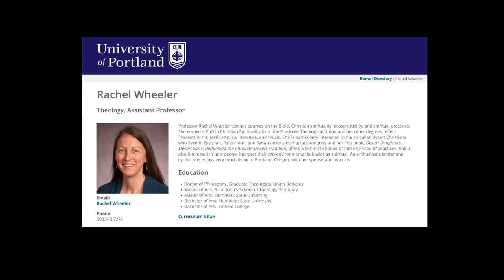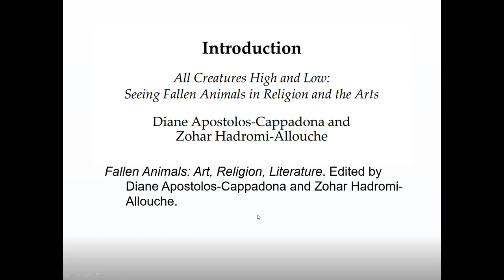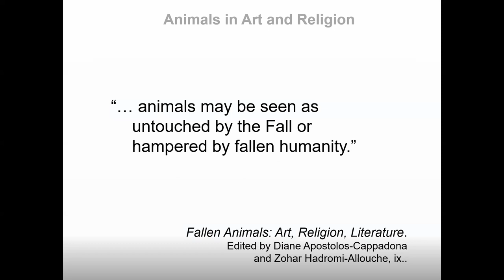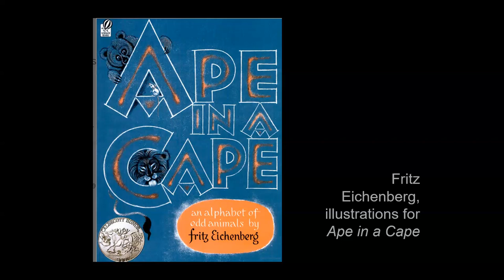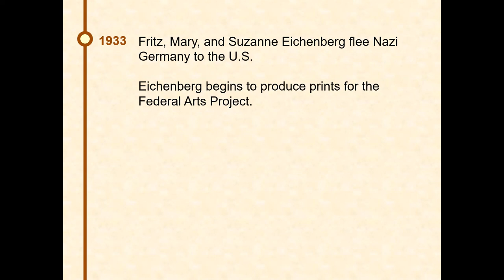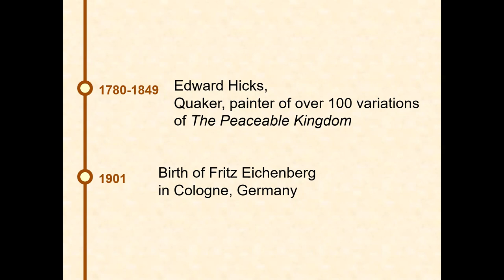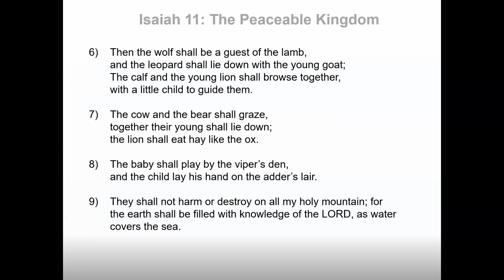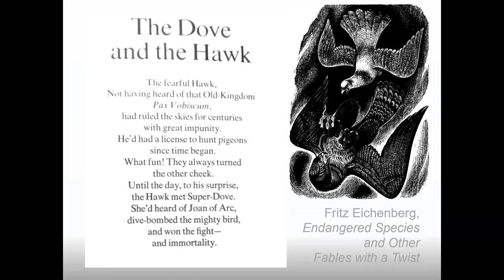Class presentation "Animal Symbolism ... Eichenberg" Modern Theories of Religion, Spring 2023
Video recording of a class presentation, "Animal Symbolism in the Art of Fritz Eichenberg," from Modern Theories of Religion, spring 2023.
From class on April 21, 2023.